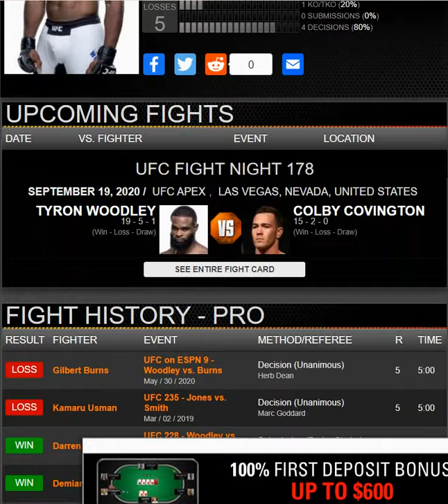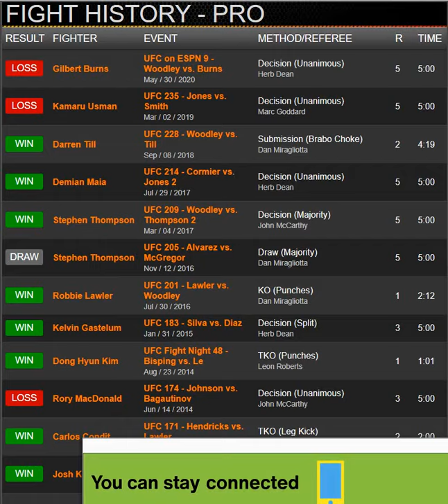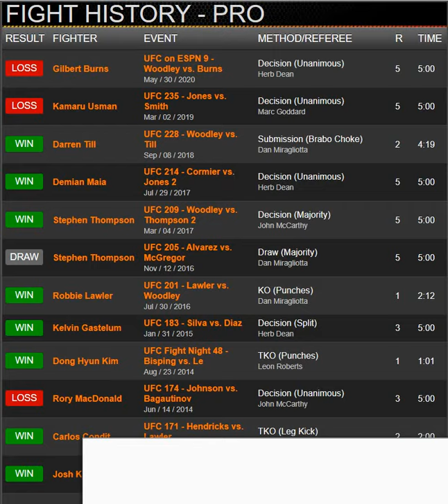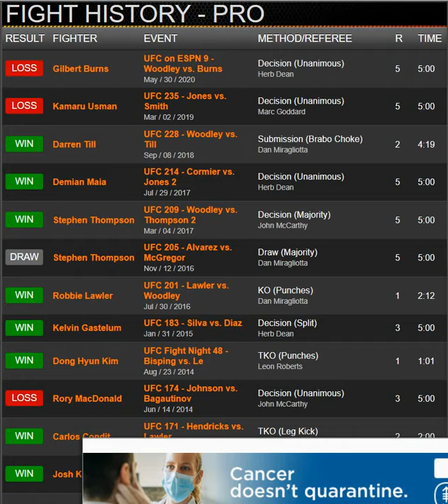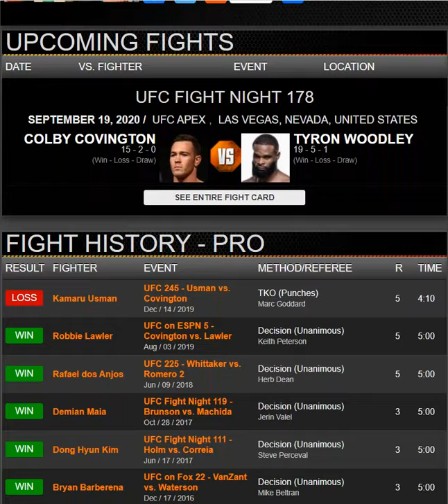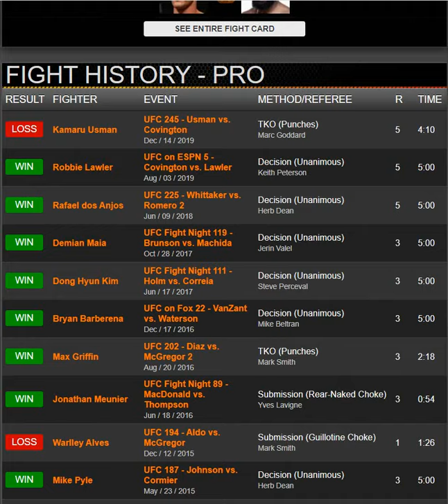Why Tyron Woodley loses to Colby Covington